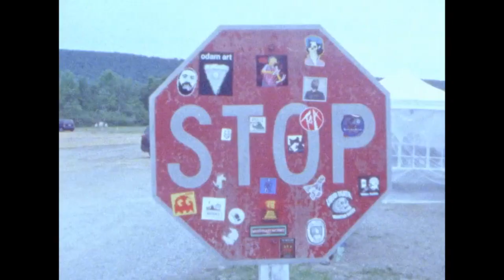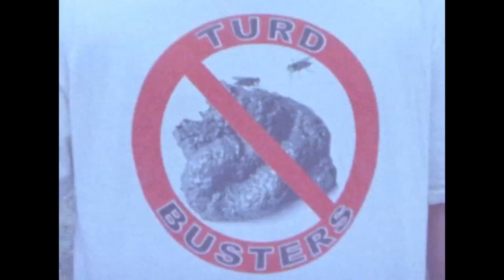Mahoning Drive-In/Exhumed Films REEL WEIRD WEEKEND 2021 (A Super8/16mm short)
Take a look behind the scenes at The Mahoning Drive-In Theater & Exhumed Films REEL WEIRD WEEKEND (2021).
Shot on site in Super8 +16mm by William Leroy Leff III.
Edited by William Leroy Leff III.

Visit us at MahoningDIT.com for more.